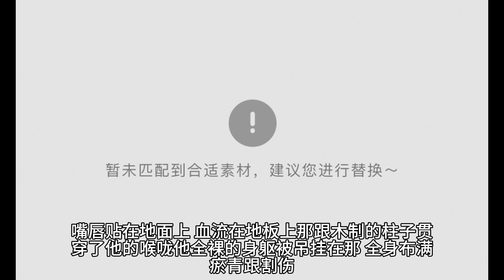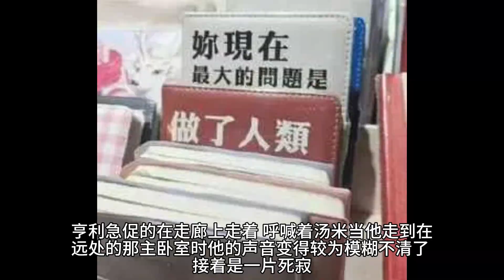我认识汤米太妃的那一晚